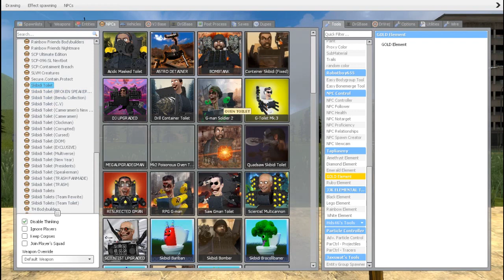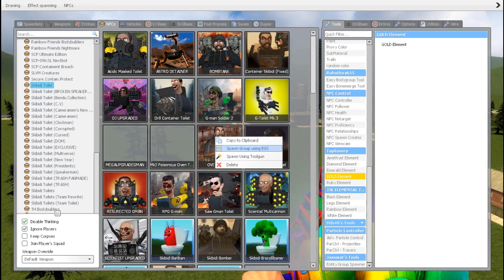NEW CAMERAMAN TITAN UPGRADE vs ALL SKIBIDI TOILET BOSSES In Garry's Mod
This is a fun, entertaining game that brings interesting experiences and challenges in the game. It helps us to have relaxing minutes after hard working hours.
- Wishing you and your family health and happiness

GAME INFO
Title: Garry's Mod
Genre:  Indie, Simulation
Developer: Facepunch Studios
Publisher: Valve
Platforms: PC game